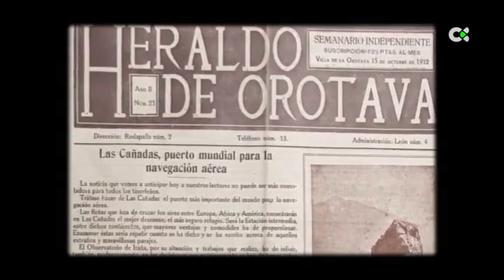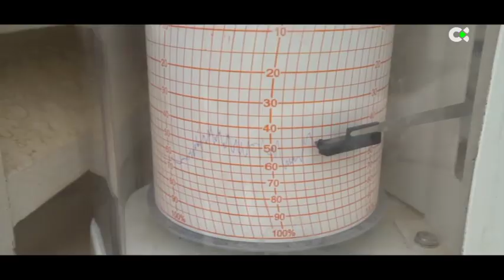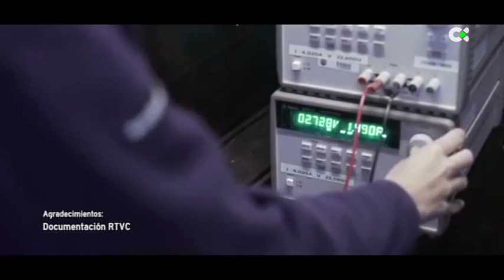Cuánto hemos cambiado | AEMET | 25/06/19